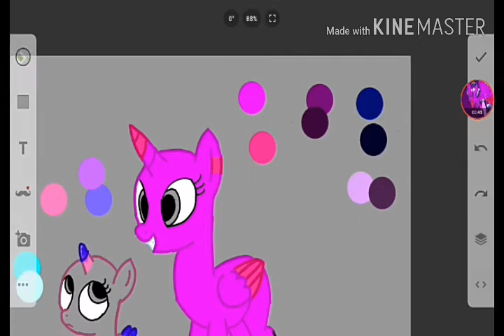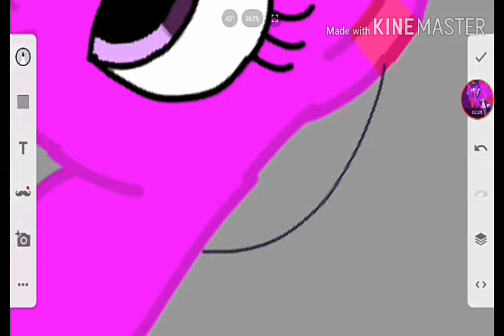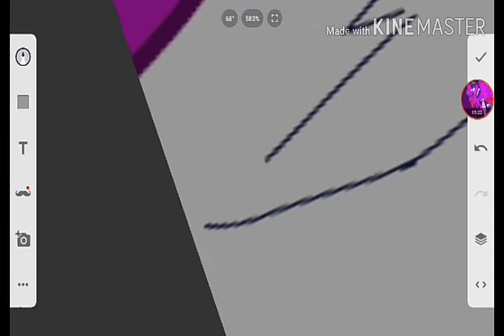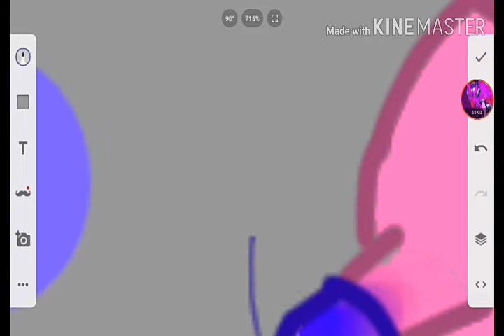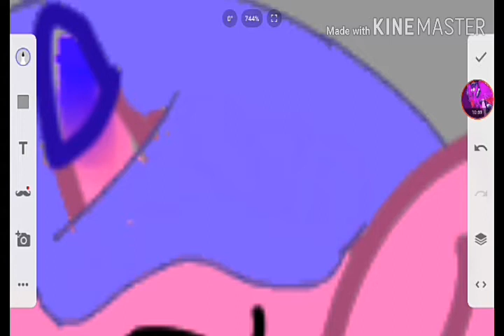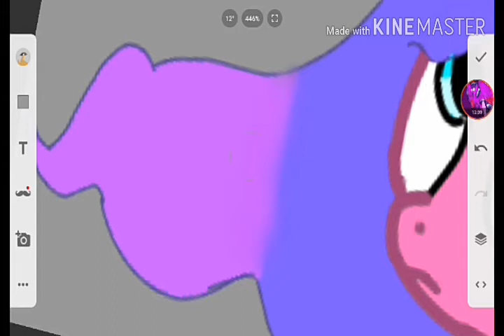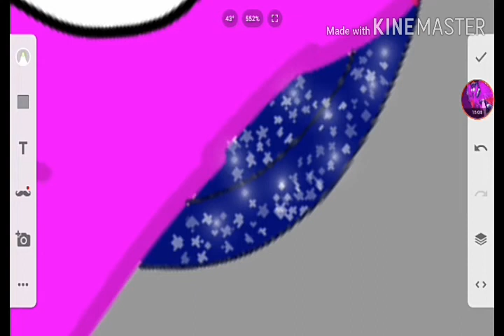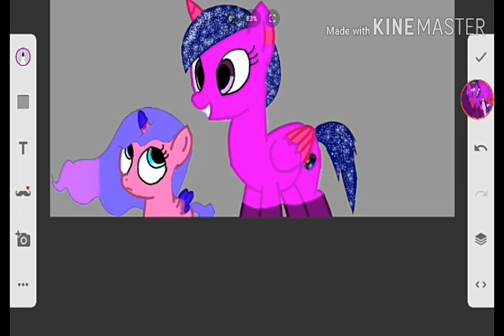Mlp next gen} Let's get you some friends {speedpaint}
There will be more soon